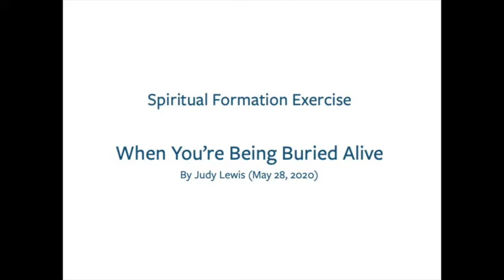Spiritual Formation Exercise: When You're being buried Alive by Judy Lewis (May 28, 2020)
A 30-minute break to relax in the presence of God as Judy Lewis leads us in a Spiritual Formation Exercise designed to draw us nearer the heart of God.